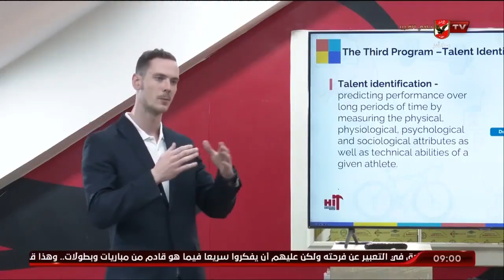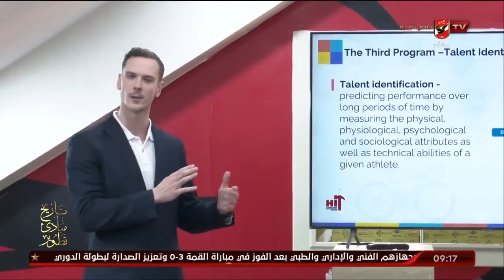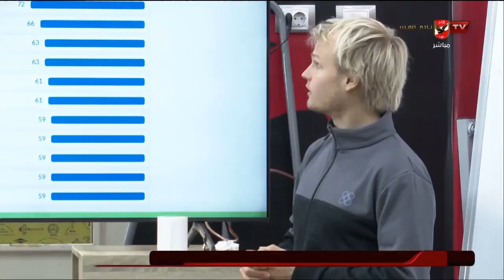اللقاء الكامل - مؤسسة "fundis" نسعي لتطوير براعم الأهلي في الرياضات المختلفة | الابطال 22-1-2023